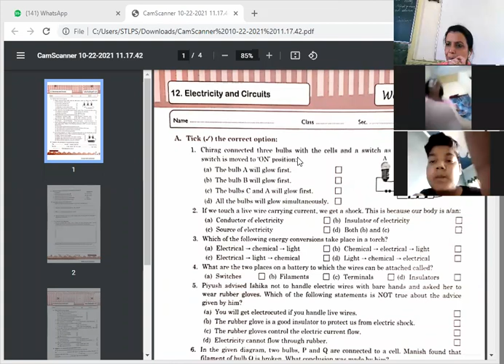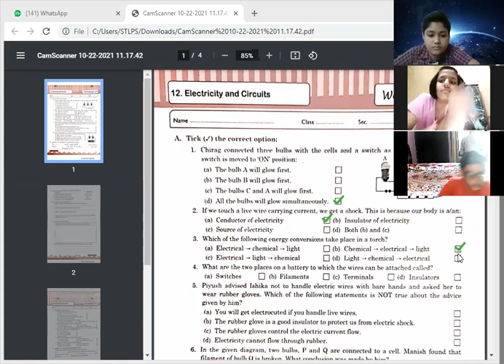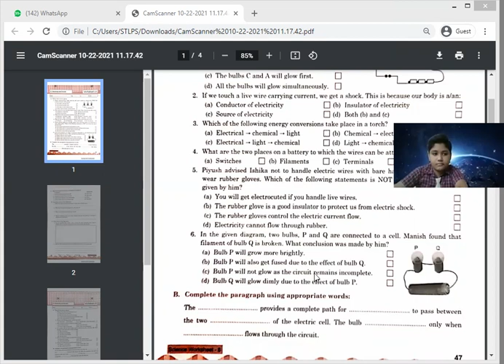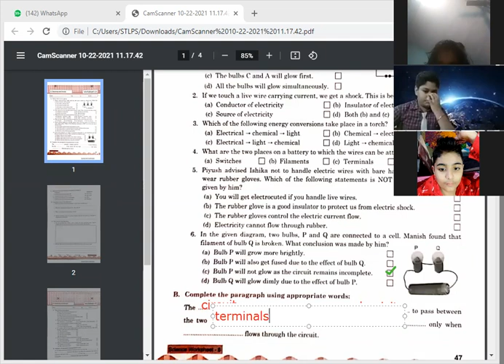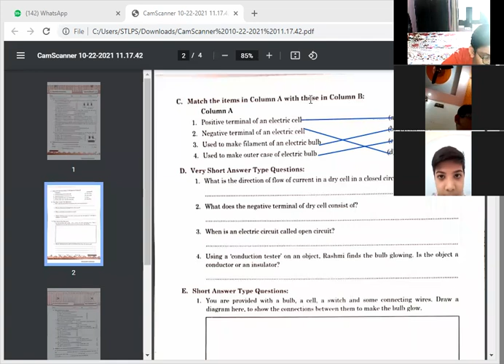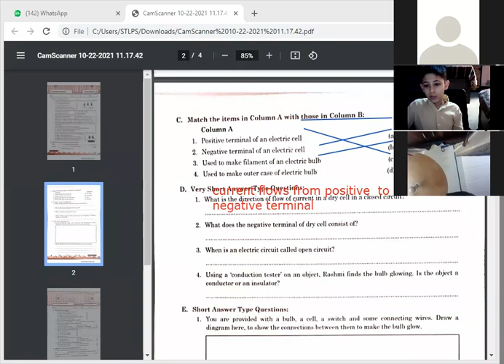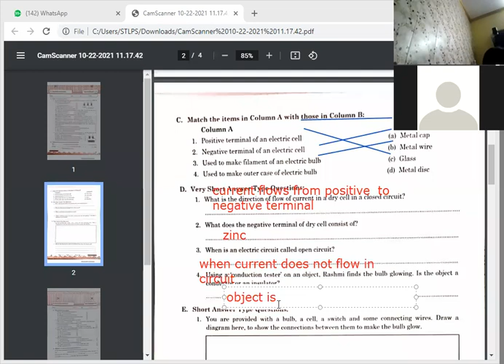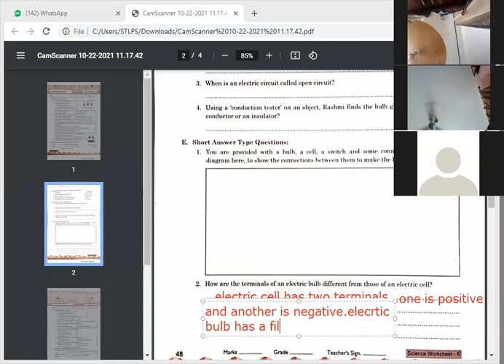SCIENCE_WORKSHEET 23_OCT 22